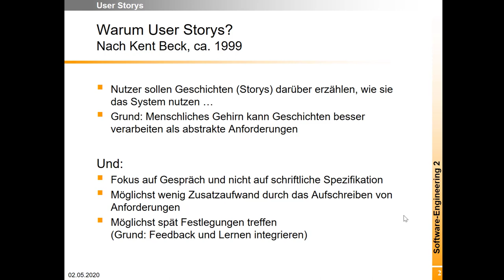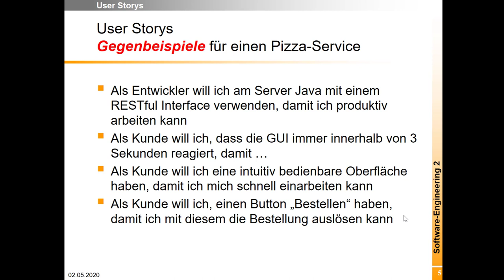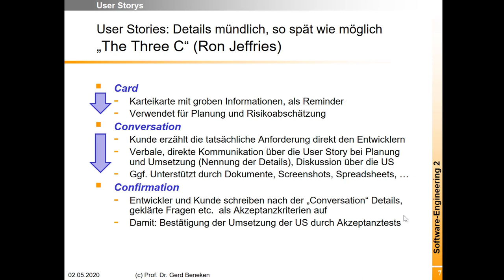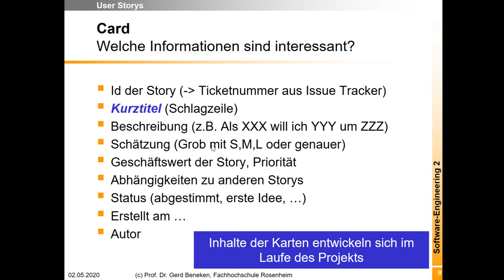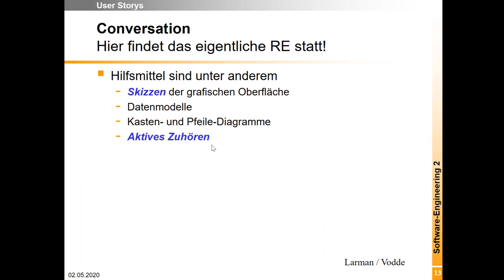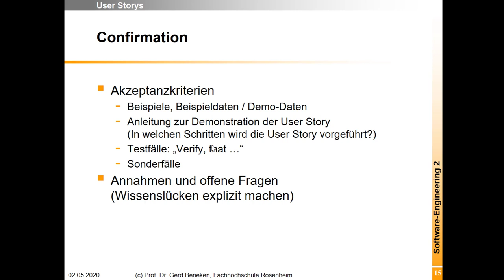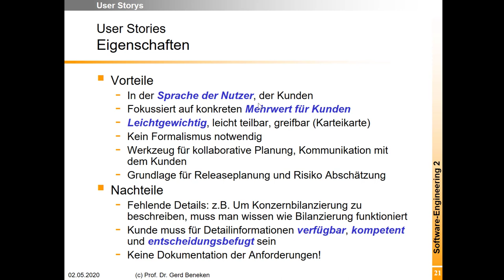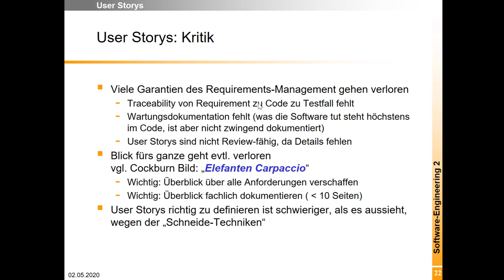User Storys: Card Conversation Confirmation CCC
Agile Methoden verwenden sehr häufig User Storys als eine Möglichkeit, Anforderungen an ein Produkt aufzuschreiben. Das Video stellt User Storys vor und erläutert warum der Kern einer User Story eigentlich das begleitende Gespräch ist. Wichtig sind zusätzlich die Akzeptanzkriterien zu einer User Story. Die Three C (Card Conversation Confirmation) fassen dies griffig zusammen.

User Storys sind durchaus umstritten. Vieles spricht auch gegen ihre Verwendung. Auch das wird im Video dargestellt.